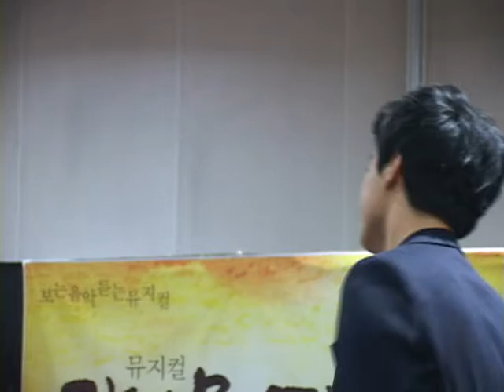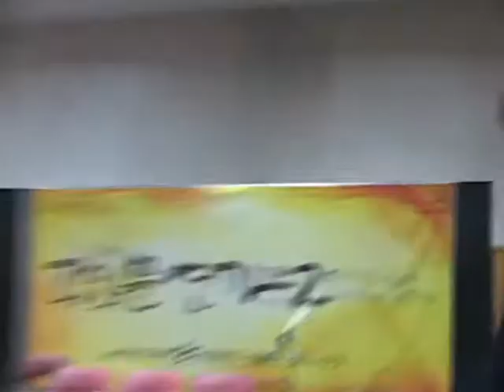뮤지컬 광화문연가2 , 끝의 시작, 이세준,유리상자,김승회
뮤지컬 광화문연가2 , 끝의 시작, 이세준유리상자,김승회